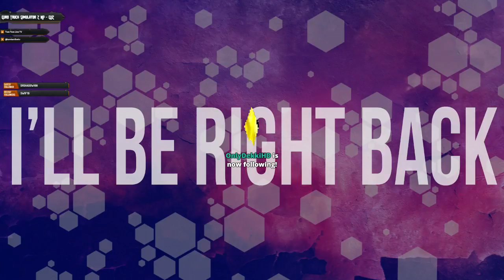An Eventful Trucking Adventure! (Part 11)